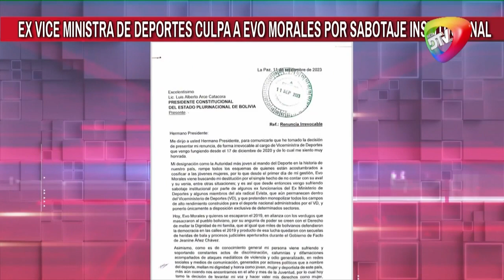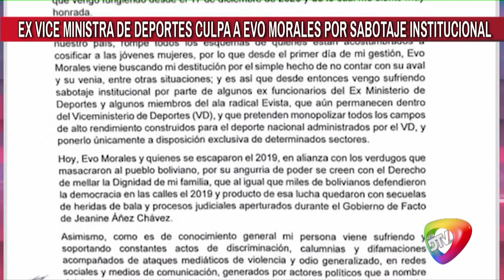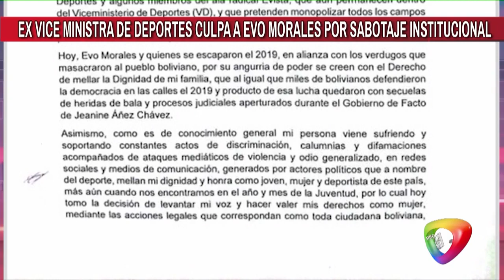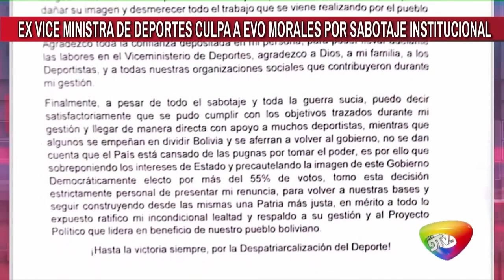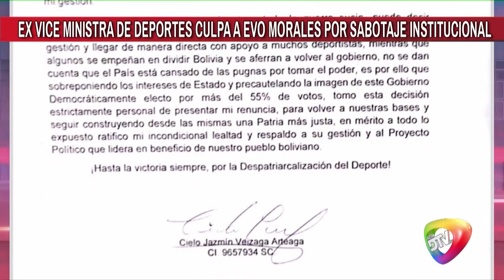Viceministra Deportes renuncia y se va denunciando sabotaje institucional y angurria de poder de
Viceministra Deportes renuncia y se va denunciando sabotaje institucional y angurria de poder de Evo Morales